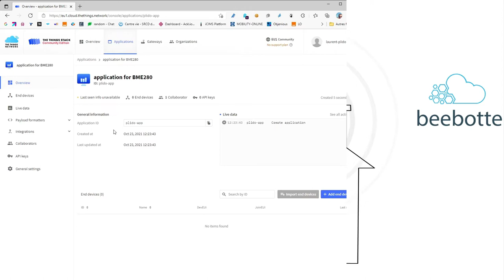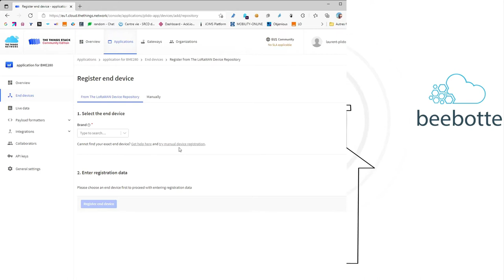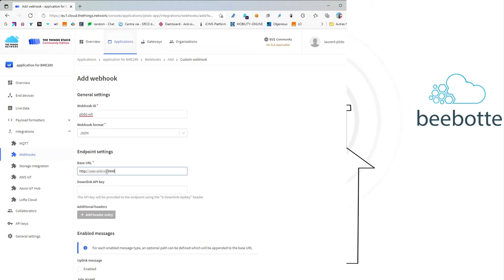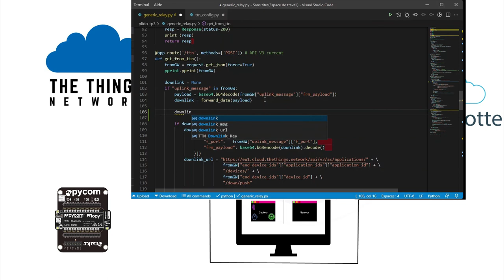TP Enregistrons un LoPy4™ sur le Réseau LoRaWAN The Things Network (TTN) ⚙️ MOOC PLIDO